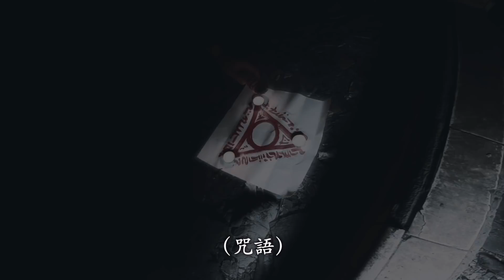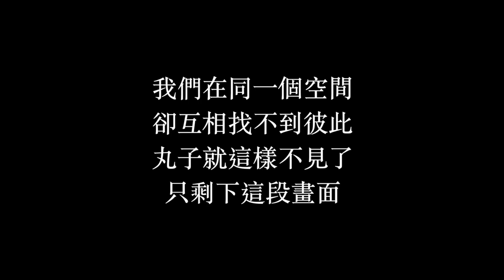焦土大樓 ep3｜臨走發現未知區域｜團員獨自前往失聯！｜ 鬼man《巫師日記》【靈異檔案】鬼月 探險、鬼面 ft.丸子